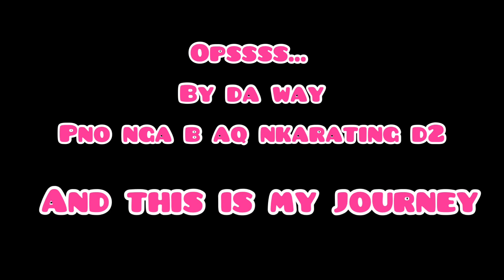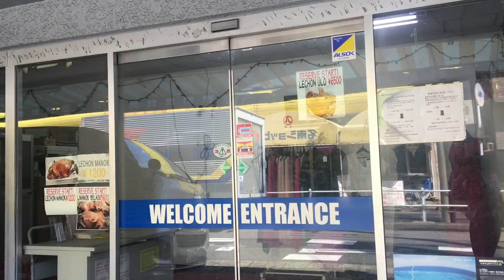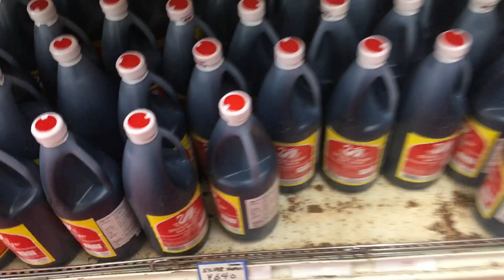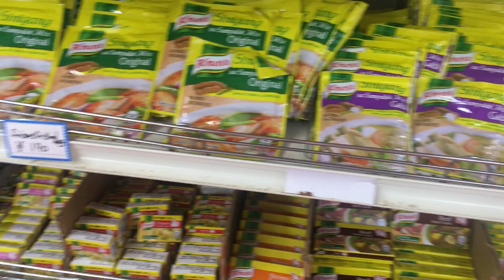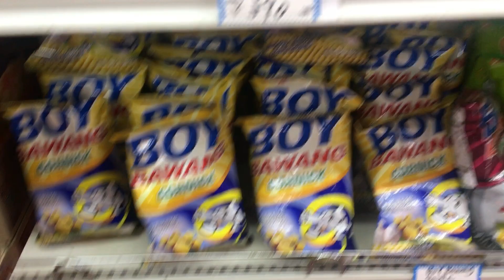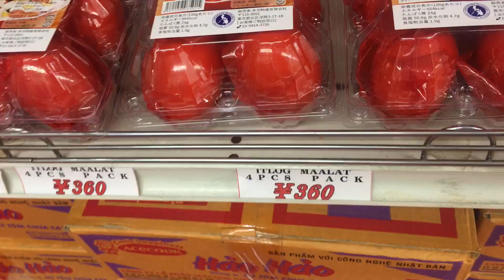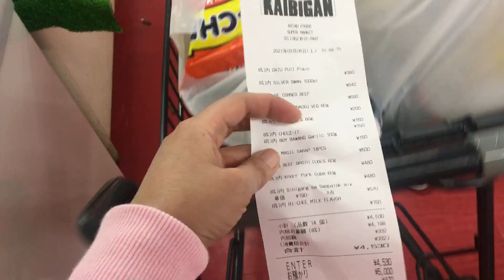SOUTH KAIBIGAN : PHILIPPINES STORE IN JAPAN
South Kaibigan is a Philippines store where in you can buy some of Philippines goods, products and many more  here in Japan and it is established since 2009. Its located at 7 Chome-2-1 Naruhamacho, Minami Ward, Nagoya, Aichi 457-0806.

Musician: LiQWYD

Musician: LiQWYD